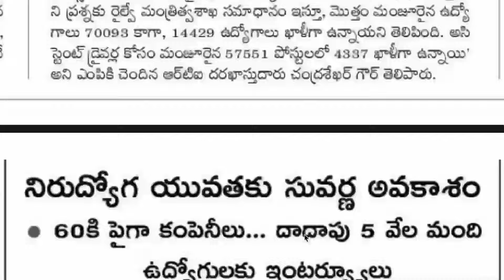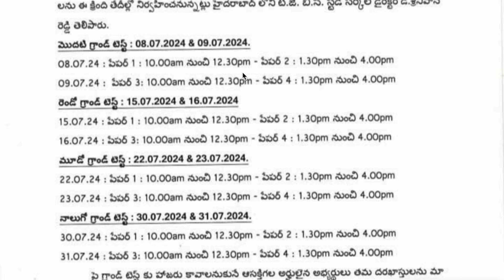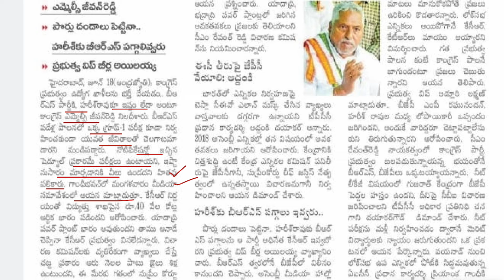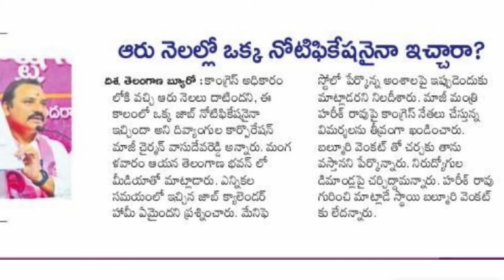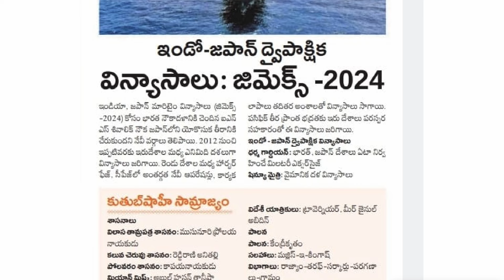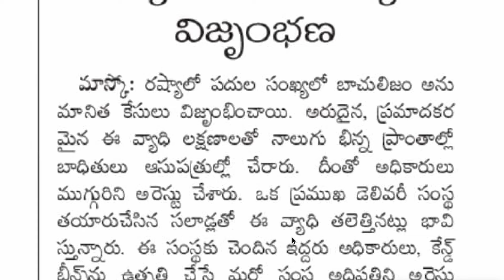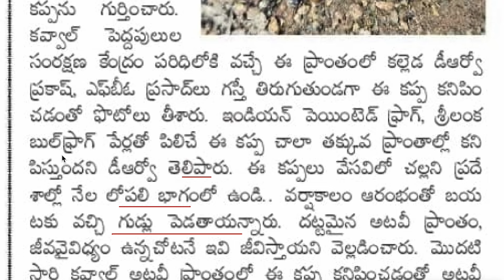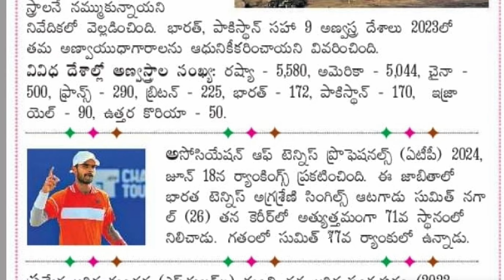👌గుడ్ న్యూస్ గ్రూప్ -2 పరీక్షకు ఉచిత గ్రాండ్ టెస్ట్ లు| TGPSC అప్డేట్|గ్రూప్ ఫోర్ బిగ్ అప్డేట్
💥 అన్ని పోటీ పరీక్షలకు ఉపయోగపడే టెస్ట్ సిరీస్ లు & వీడియో కోర్సుల కోసం మన యాప్ ను డౌన్లోడ్ చేసుకోండి 👇👇
💥Sj Tutorials App download 👇